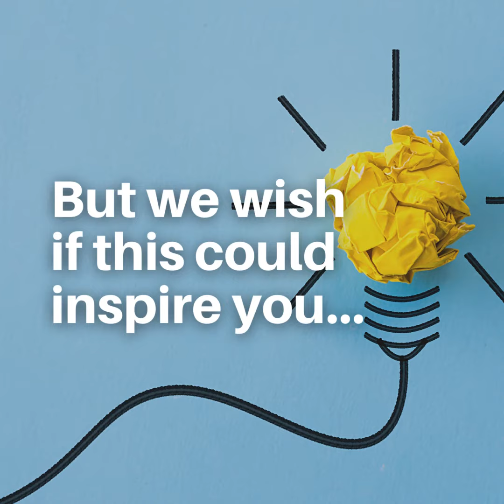Writers Capital Foundation: SHARE THE JOY OF LIVING!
It is lockdown in many parts of the world. We thought we'll feed some animals who are left hungry on the street.

We were successful in feeding a few and we know that there are still more who have nowhere to go! Nevertheless, we thought that this would inspire you to share some food with those innocent creatures around you!

Let's share the joy of living!